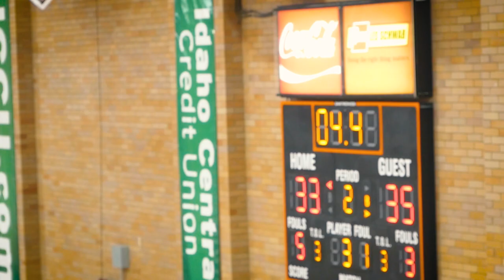Idaho State University Pep Band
Cool video by Erik Ortiz, and supervised by Jon Armstrong.